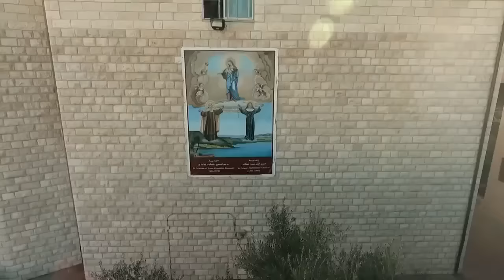My Blood is Palestinian ENG SUB | أنا دمي فلسطيني مترجمة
Dance by the students of the Catholic school in Jerusalem, Palestine.